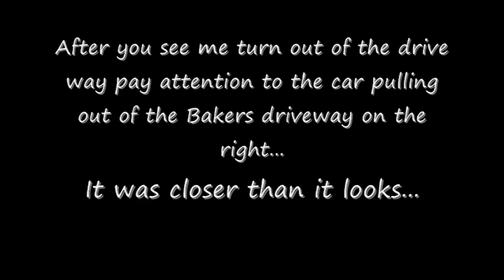Close crash on street bike caught on GoPro Hero 2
This stuff happens all the time, it's always good to be extra alert.